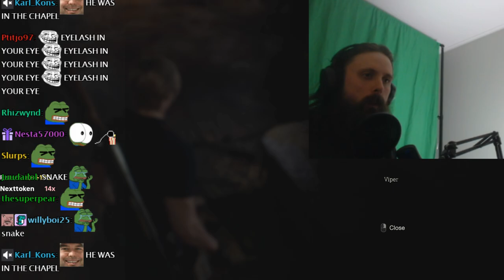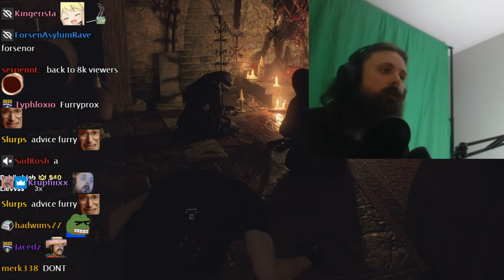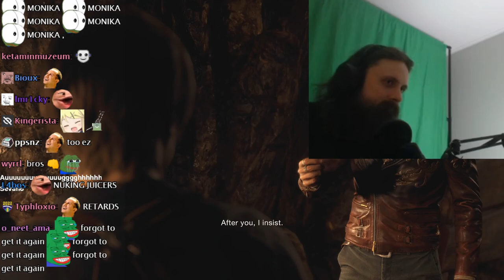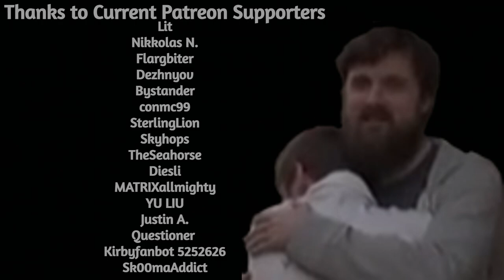Forsen Getting Scared in Resident Evil 4 For 9 Minutes